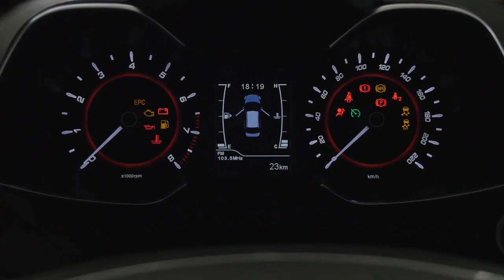Chery Arrizo 5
Chery Türkiye Fan klüp

Admini
Murat Han Aslan 06 EU 1130
Chery Ailemize Aşağıdaki Linkten Ulaşabilirsiniz
Facebook Grubumuz